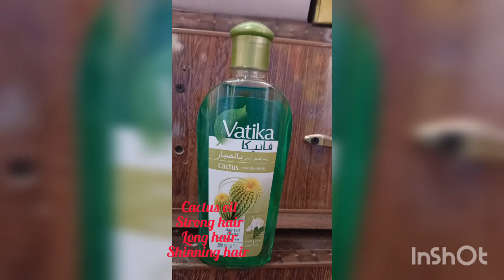vatika cactus oil \ for strong, shining & Long hair oil Ever!!!